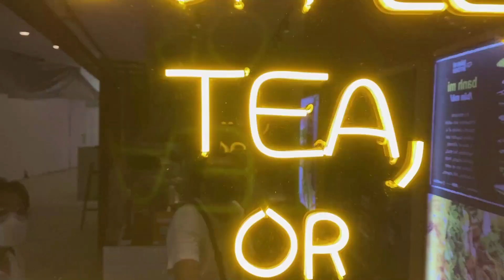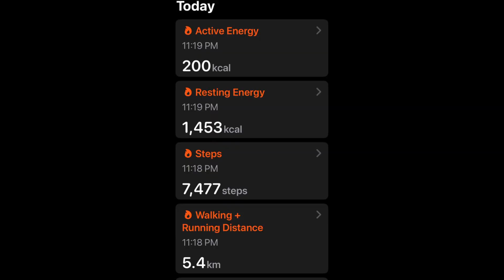Bonifacio Global City (BGC) Walk Tour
You'll see in this video the captured moments of our mini-walk tour along the busy streets of Bonifacio Global City (BGC) featuring the modern corporate towers and commercial establishments.

Inyo pong makikita sa video na ito ang nakuhanan na mga sandali ng aming medyo mahabang paglalakad at pamamasyal na puno ng mga aktibidad sa mga kalsada sa Bonifacio Global City o kilala bilang ''BGC''.

このビデオでは、近代的な企業の塔や商業施設が立ち並ぶボニファシオ グローバル シティ (BGC) のにぎやかな通りに沿ったミニウォーク ツアーの瞬間を捉えたものをご覧いただけます。